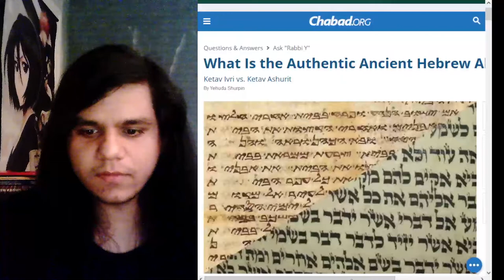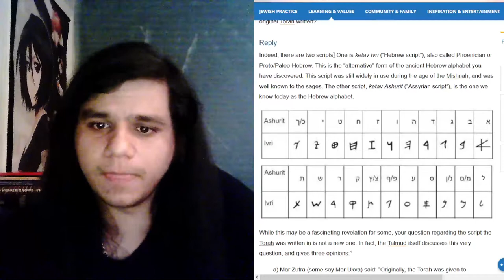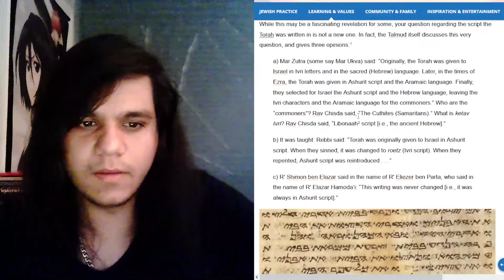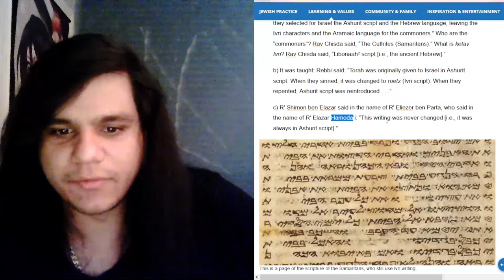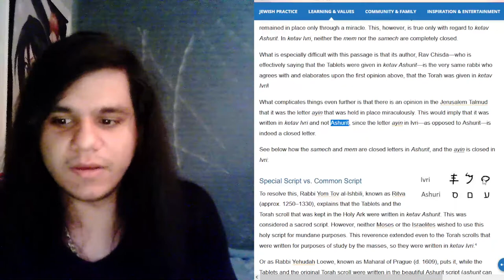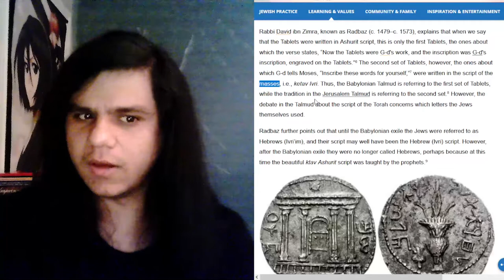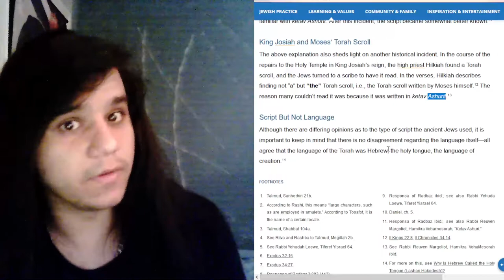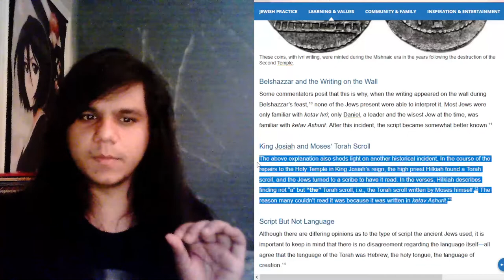The Two Hebrew Alphabets - v145